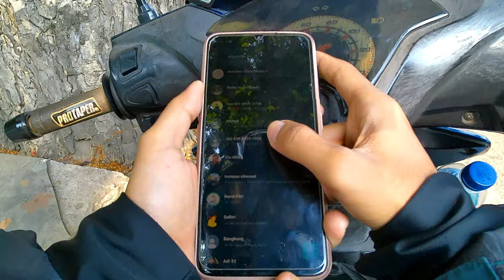SUNMORI PERDANA DI KOTA SERANG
assalamualaikum guys
welcome back to my chanel guys
kali ini suma nyoba sunmori pedana ya guys hehe